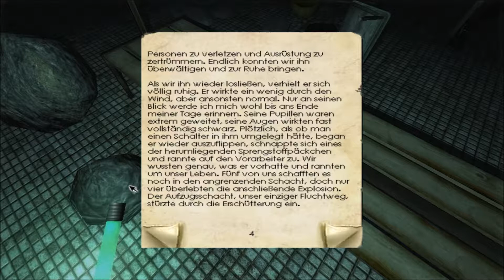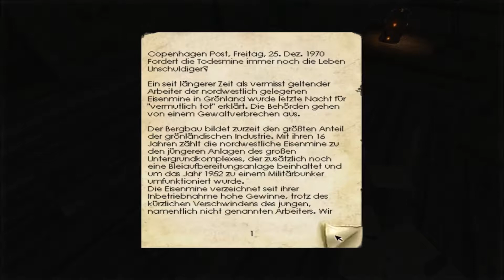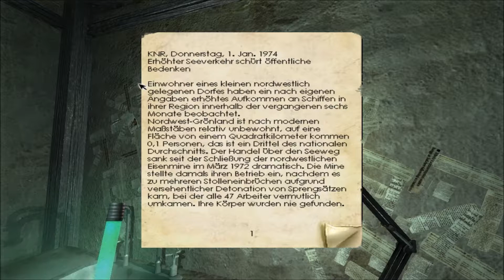PENUMBRA: IM HALBSCHATTEN [Deutsch] [HD+] #013 - Unsichtbares Grauen ♣ Let's Play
Let's Play Penumbra: Im Halbschatten [PC/2007]

In der ersten Episode von Penumbra erwartet uns ein Horrortrip in den Minen von Grönland.
Furchteinflößende Wesen erwarten uns bereits...